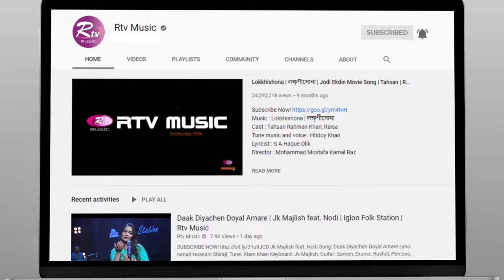Ranga Matir Ronge Chokh Juralo | রাঙা মাটির রঙে চোখ জুড়ালো | Payel Tripura | Colors of Folk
বিশেষ সঙ্গীতানুষ্ঠান “কালার্স অব ফোক”
সংগীতশিল্পী পায়েল ত্রিপুরা'র কন্ঠে জনপ্রিয় পাহাড়ী গান "Ranga Matir Ronge Chokh Juralo"

Rtvonline.com/banglargayen